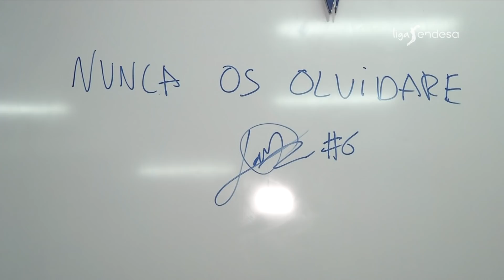El último día en la carrera de José Ángel ANTELO I Liga Endesa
El gallego acaba de anunciar que se despide de las canchas después de dos años luchando sin tregua contra las lesiones. "Uno nunca espera que su final sea así, en un quirófano", se confiesa Antelo en la primera entrega de 'Conoce a tu ídolo', una iniciativa de la Liga Endesa en la que los aficionados tendrán la ocasión de poder conocer a sus estrellas. Juan Blanco, un joven estudiante gallego que vive en Murcia y José Ángel, se sinceran en una emotiva charla.